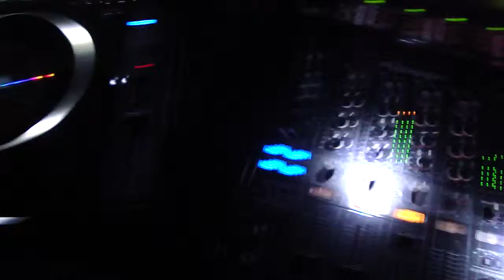ymc @ cookoo hey hey .MP4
ym© - so deep - live @ cookoo for 'full moon party' - april 2010